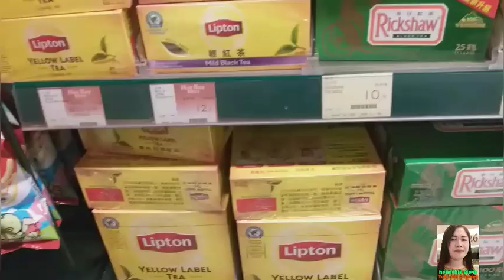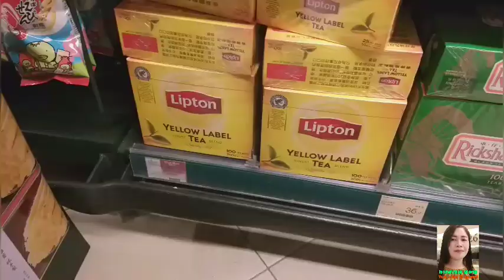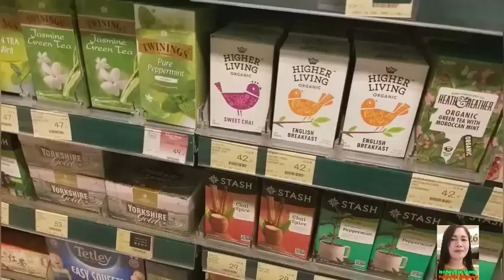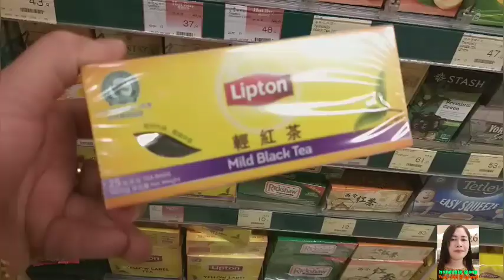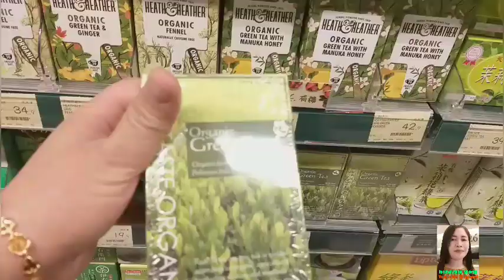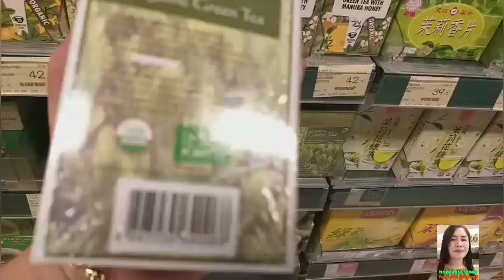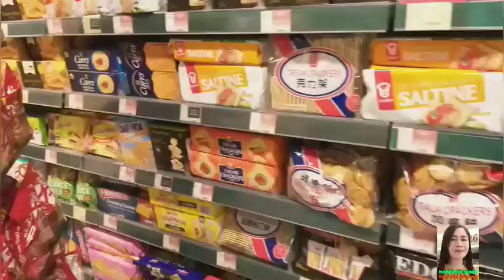MARKET PLACE TOUR + BUY COFFEE | HONEYPIE VLOGS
ITO PO ANG MARKET PLACE SHOPPING MALL NANG HONGKONG AT BIBILI AKO NANG COFFEE